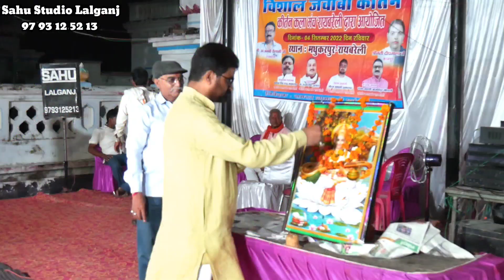दादा श्री अजनबी सैलानी जी रायबरेली के द्वारा पहली प्रस्तुति ।। संयोजक कीर्तन कला मंच रायबरेली ।।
घंटी वाला बटन दबाकर ऑल पर सेट करें ताकि हमारे नए-नए वीडियो सबसे पहले आप तक पहुंचते रहें